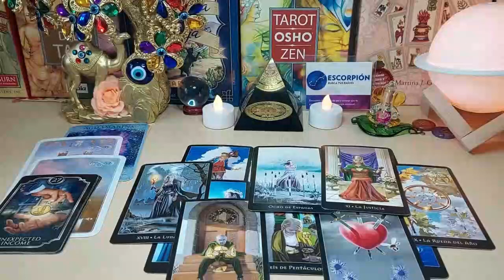TAURUS 💖 YOU HAVE NO IDEA WHAT'S GOING ON BEHIND THIS SILENCE😱 JUNE 2023 TAROT LOVE READING